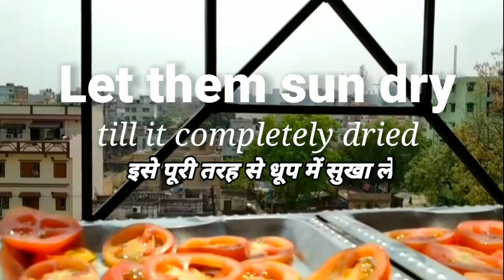Tomato rice | Easy Tomato rice with instant powder recipe | Sundried tomato powder by Cooking Colony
Tomato rice is a quick dish made by combining tomatoes with few spices and rice . But there are times when it turn soggy and doesn't remain same in taste after some time , like say for lunch boxes . I tried making with sundried tomatoes and it turned out very well .

Aise Banaye Perfect Tomato Rice | South Indian Tomato rice in hindi | Tamatar rice | Variety rice recipe